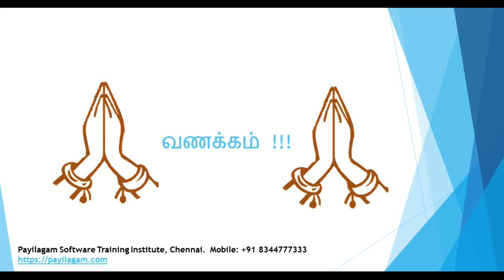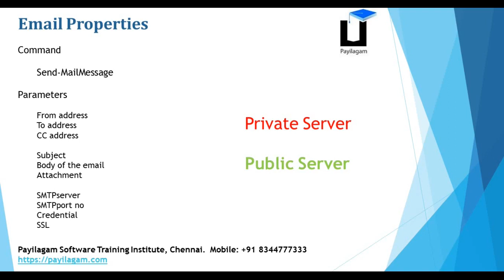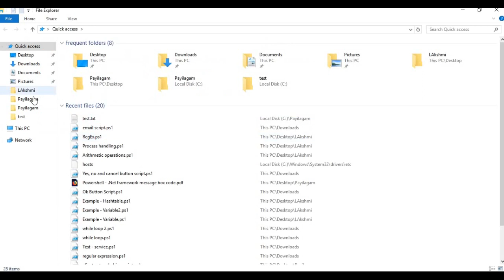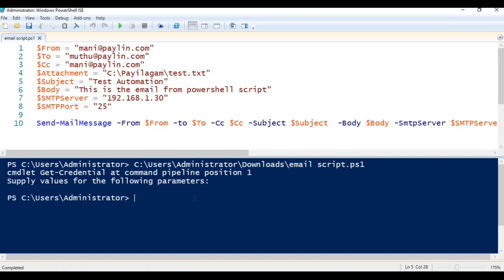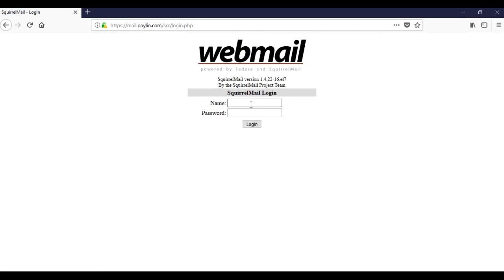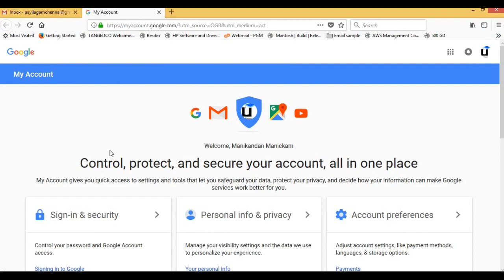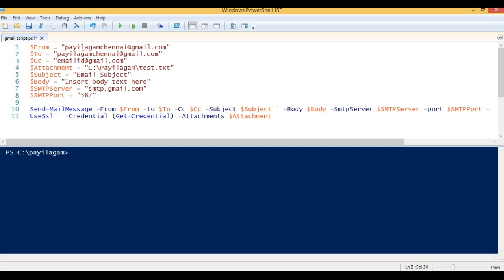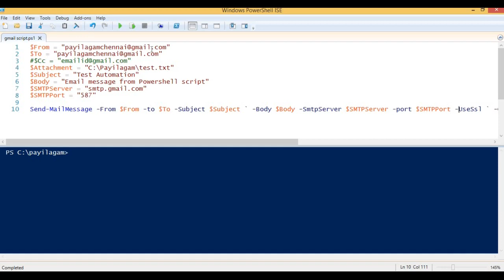Powershell in Tamil - Chapter 5 - email alert script -Devops: powershell training in chennai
In this video, you can learn below things.

1. How to send email from powershell?
2. How to send email to google email - gmail from powershell?